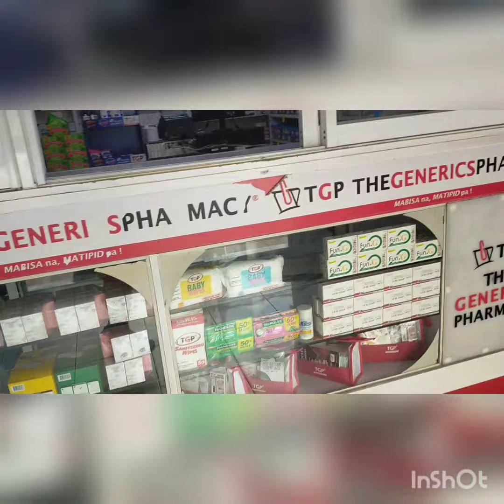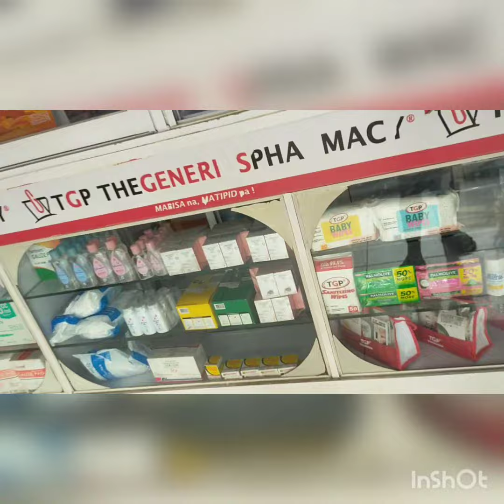# vendor/mga kamarites ko cla